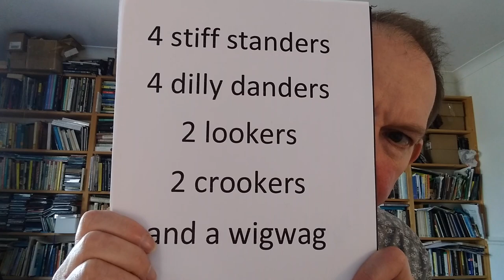Write your own riddle with Daniel Morden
Storyteller Daniel Morden loves riddles. In this short fun workshop Daniel encourages children to write their own riddle and gives them the creative writing toolkit to do so.